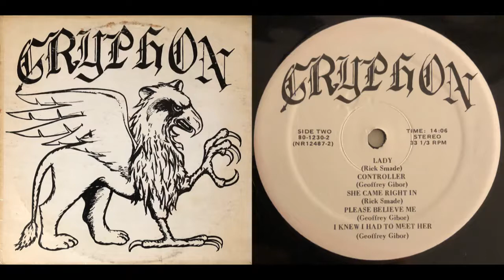GRYPHON - [B3] She Came Right In [USA 1975]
GENRE: Soft Rock
FROM ALBUM: Gryphon
LABEL / No: Private 80-1230
COPYRIGHT: Unknown
COMMENTS: Excellent melodic psychedelic tunes. Private press from Michigan.
"Acid Archives"
"Record Collector Dreams 7001": ●●